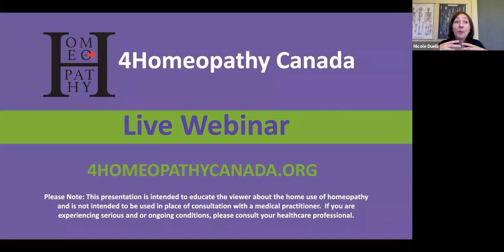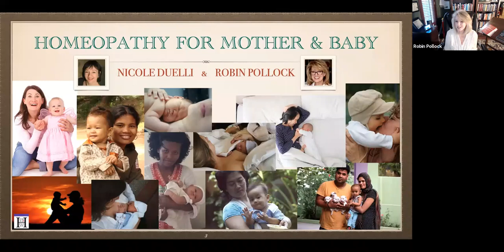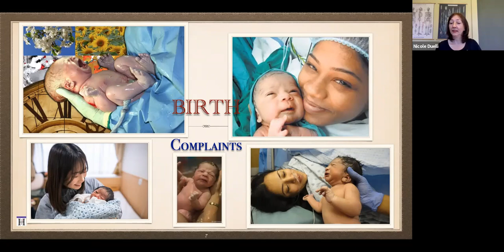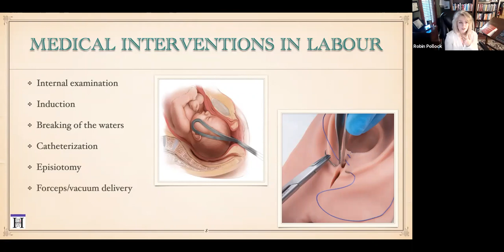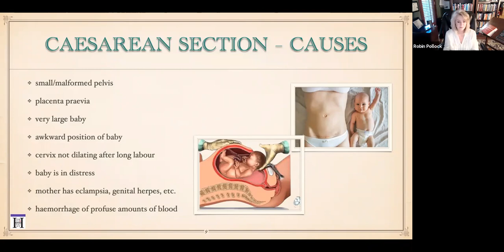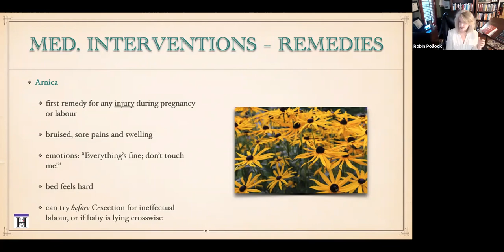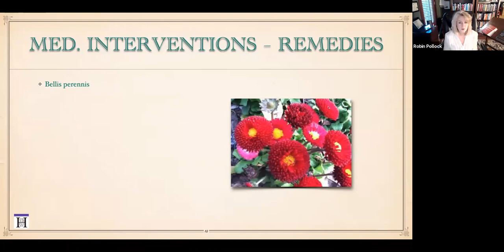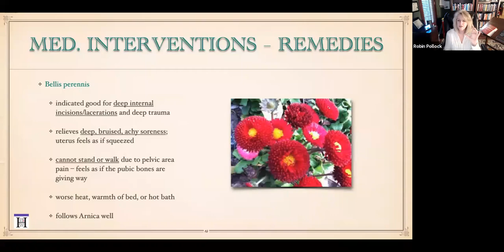Session #3 - Homeopathy for Mother and Baby by Nicole Duelli and Robin Pollock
Homeopathy for Birth and Beyond (Mother)